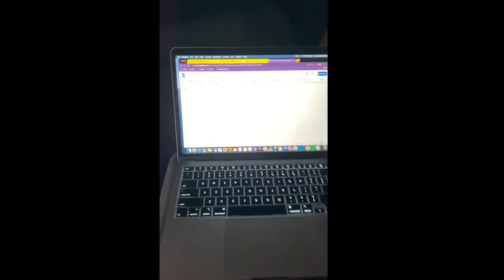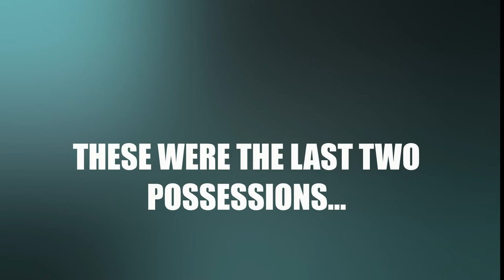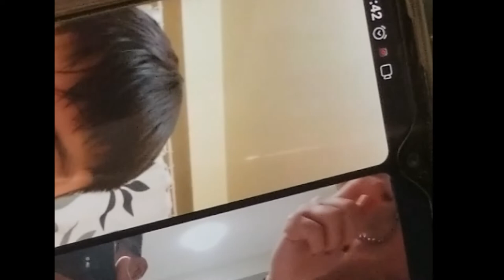Griffins: The Documentary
A little look into four different people who play for the same basketball team and how it affects their lives. What do players do before their games? What is their work ethic like? How much time and dedication do they put into their school and sport? How do different characters mash together in order to win a game? All these questions are answered in this documentary.